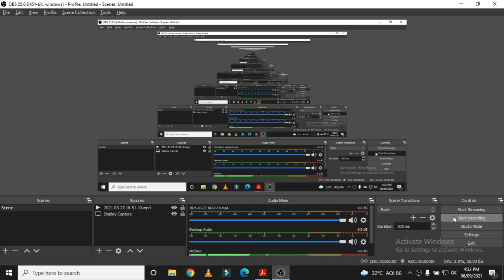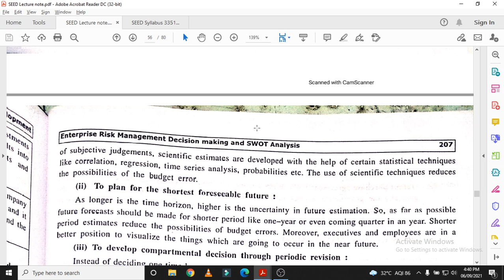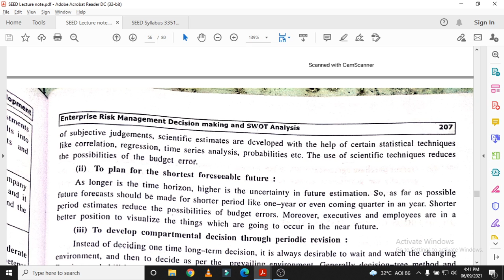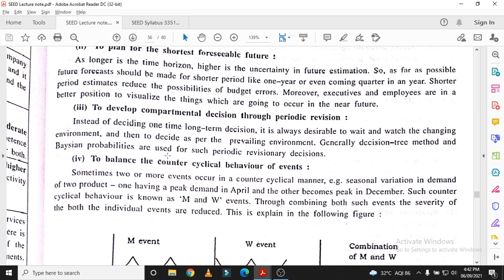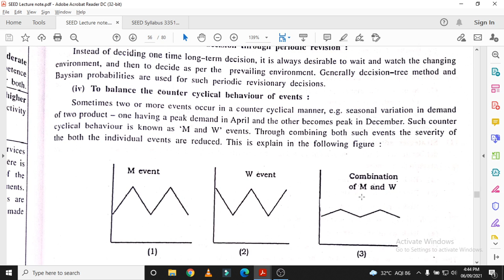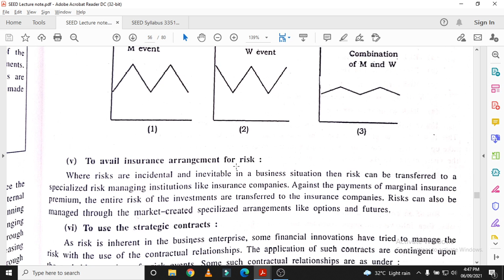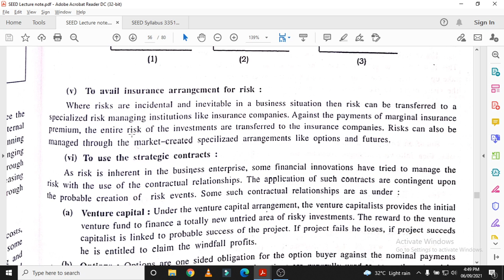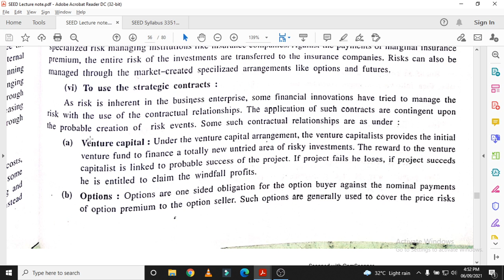SEED | Decision Making Under Risk | GTU